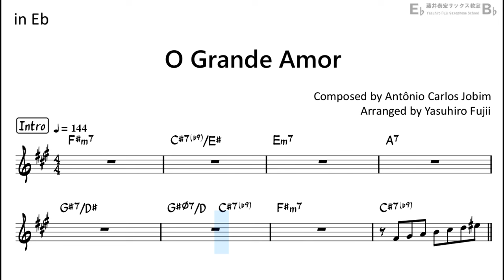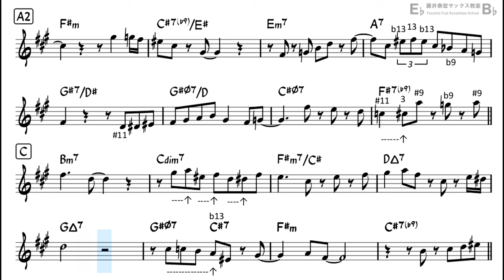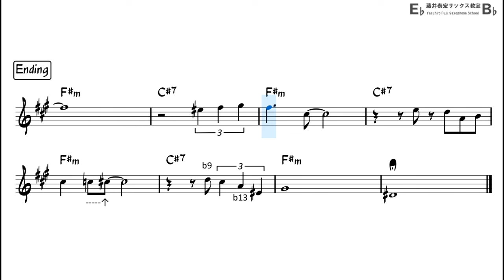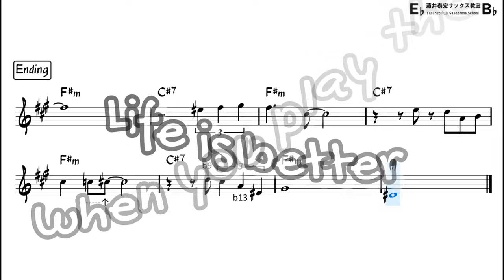O Grande Amor (Antônio Carlos Jobim) - Backing Track with Sheet Music for Alto Sax